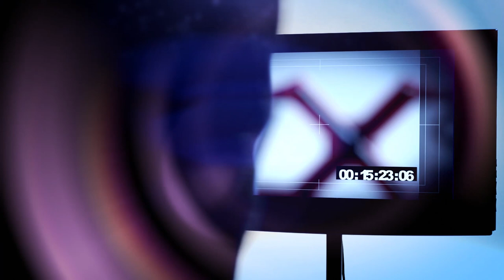Yassin CHTATOU vs Thibault ROPP By VXS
Yassin Chtatou vs Thibault Ropp By VXS French_Fighting_Championship FFC MMA organized by
- François SIMONET, Stéphane ROSSI et Anthony PERRIN